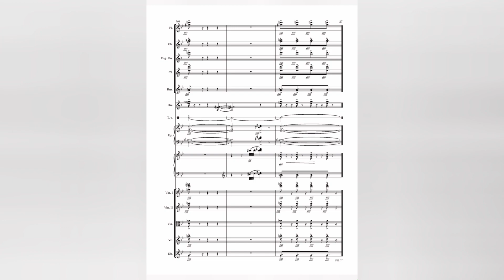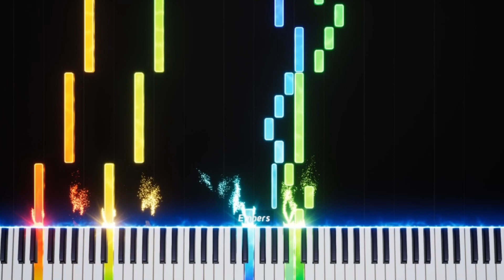FilmášShopping 4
Sociální sítě

Vytvořil Tommy.